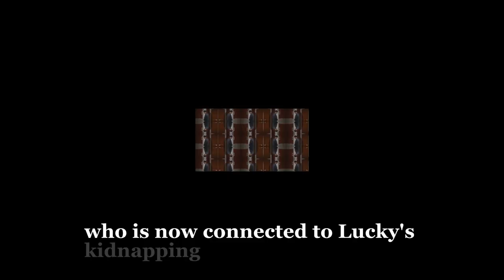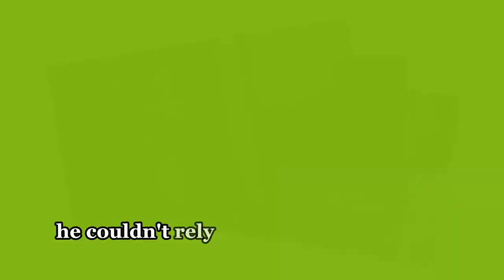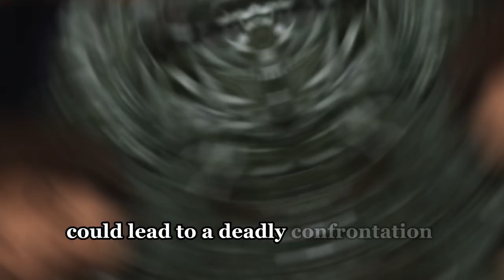Robert Confronts Sidwell in Africa to Find His Wife, But Holly Is Already Dead | GH Spoilers